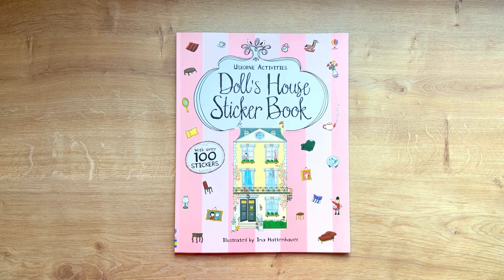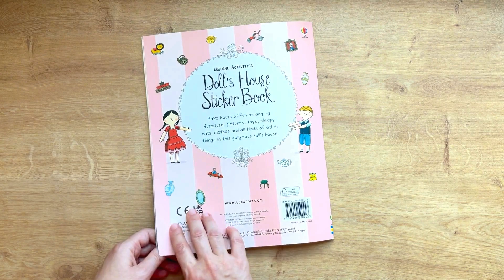Doll's House Sticker Book | Usborne | With 10 pages of stickers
Doll's House Sticker Book | Usborne
With 10 pages of stickers
Author: Anna Milbourne
Illustrated by Ina Hattenhauer

Part of series: Doll's House Sticker Books
Publisher Usborne Publishing Ltd